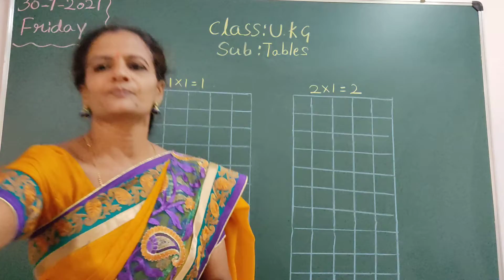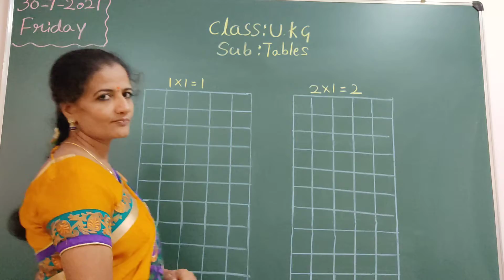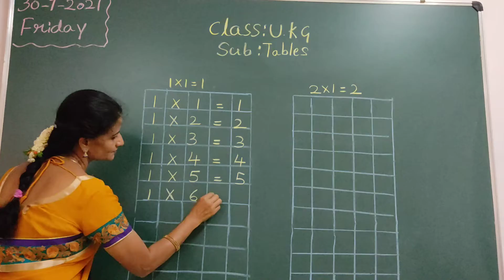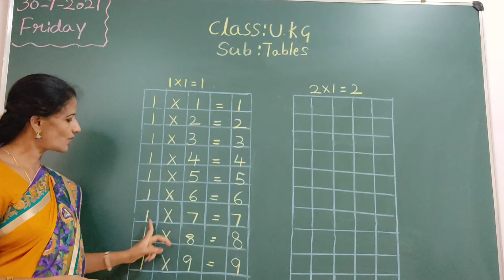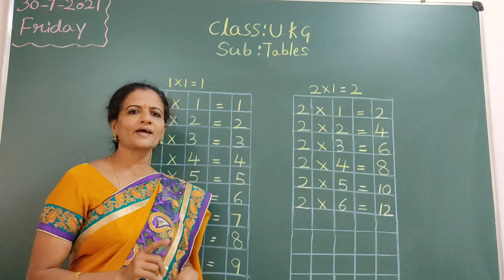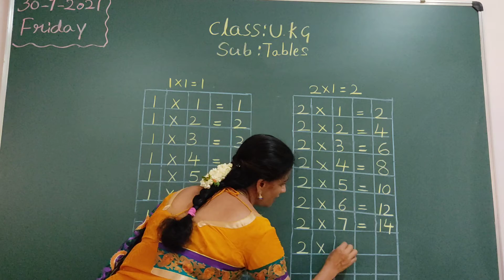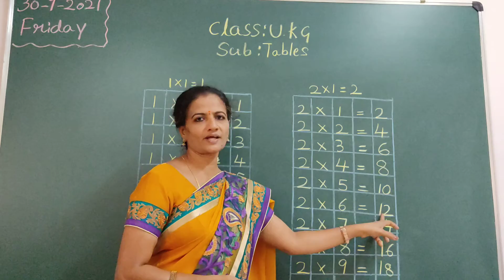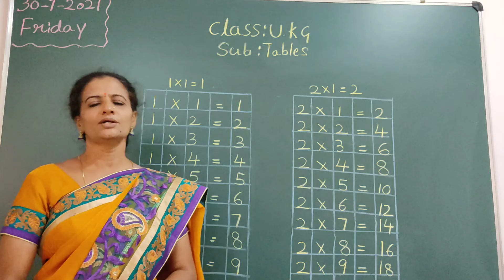VPS | UKG | Tables | Session 28 | 2021-22